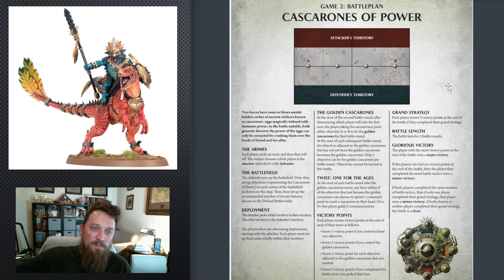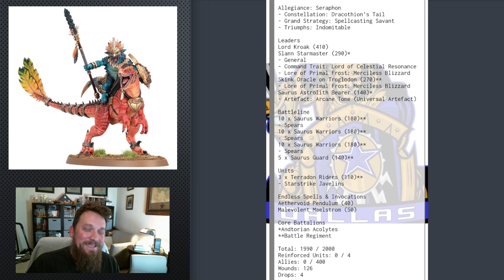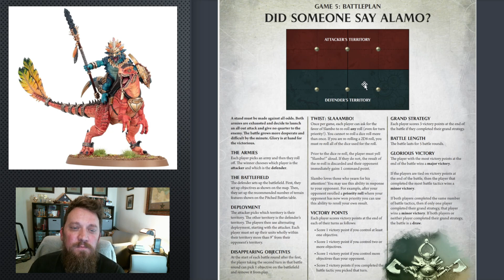[3rd Edition] Tournament Recap - 20 Warriors, 12 Aggradons, and 1 Very Short Dwarf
Brought a full melee Seraphon army to a Warhammer Age of Sigmar 3 game tournament and went 2-1 (by the skin of my teeth!). Fun times were had!

0:00 My List
6:10 Game 1 vs Ironjawz (Keith)
12:00 Sotrek (Gotrek)
12:54 Game 2 vs Soulblight Gravelords (Esteban)
26:08 Game 3 vs Seraphon Starborne (Sebastion)
38:33 List Changes?